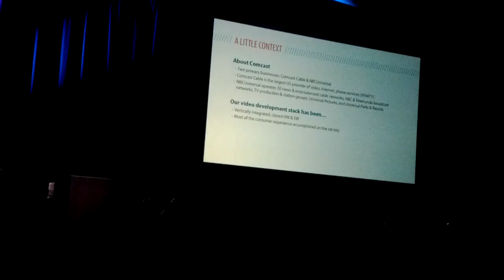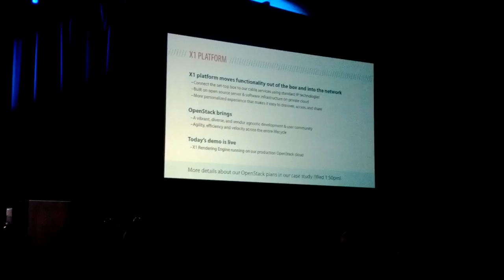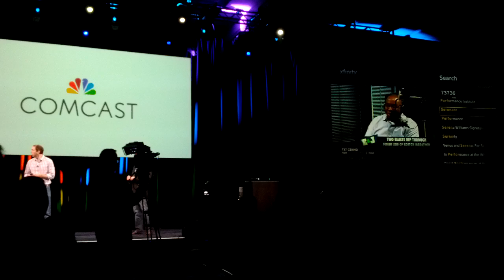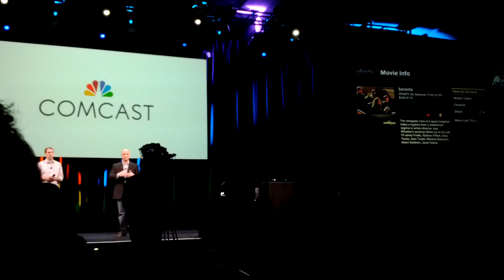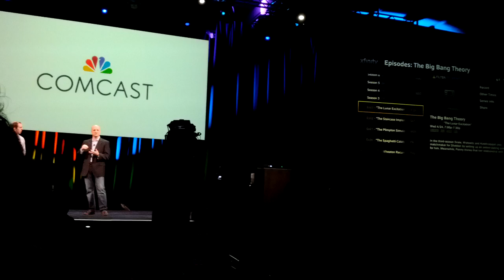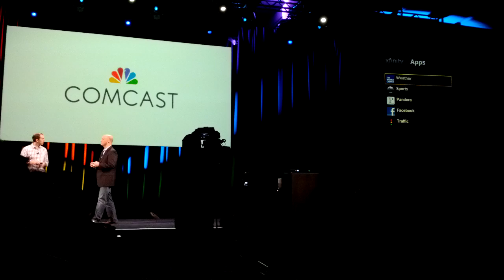Comcast X1 Debut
Built on OpenStack